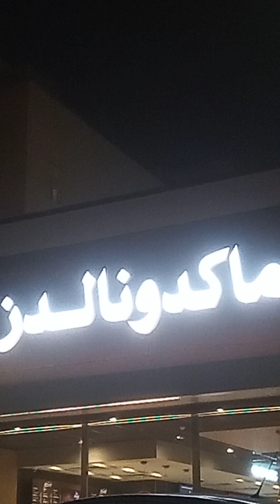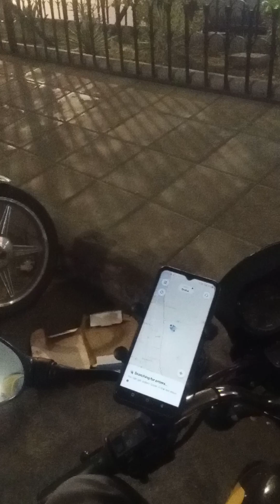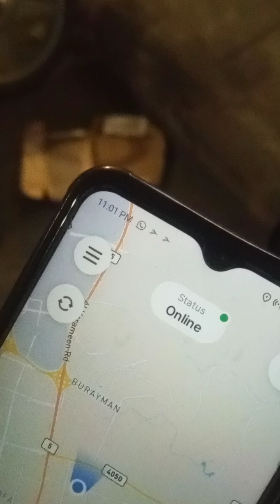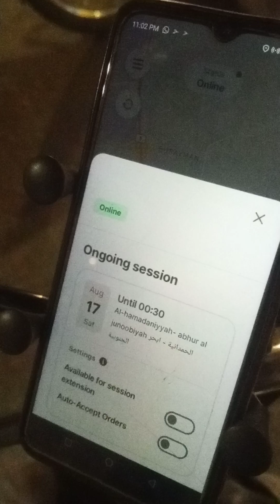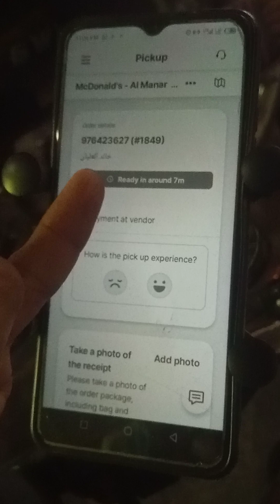Car Ka Es Mosam Ma Bohot Faida Hay||Food Delivery jobs in Saudi Arabia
Car walo k es mosam mn bohot mazy hoty hay  delivery job mn aghr car pay order karta hay tu sahi rehta hay